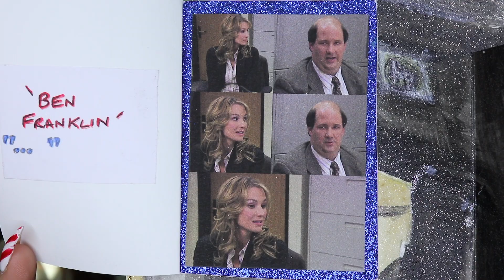STAR WARS: THE LAST JEDI...IT’S BACK | Vlogmas Day 7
Advent Calendar Made by:
Paul aka Larry

ADDRESS for PURRR ( Payton's Unfiltered Rants Raves & Reviews)

PURRR
C/o Payton Swanson